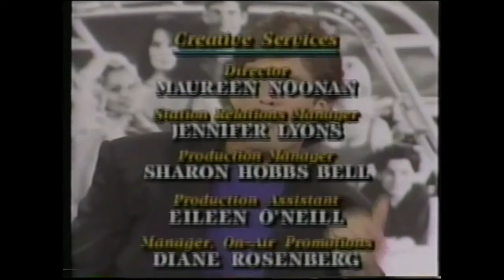Geraldo 1994 - DAVID HASSELHOFF * PART III * Talks Knight Rider, Baywatch, Pamela Anderson & MORE